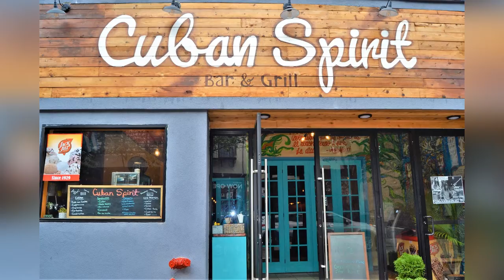COMERCIAL DE CUBAN SPIRIT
CUBAN SPIRIT BAR & GRILL los expertos de la gastronomía cubana fusionada con exquisita calidad y frescura. Además ofrece servicio de deliciosas bebidas y música en vivo los fines de semana. CUBAN SPIRIT BAR & GRILL... el mejor sabor de Cuba para usted.